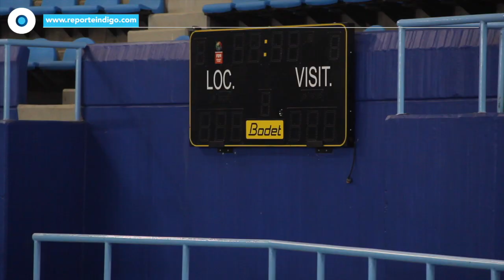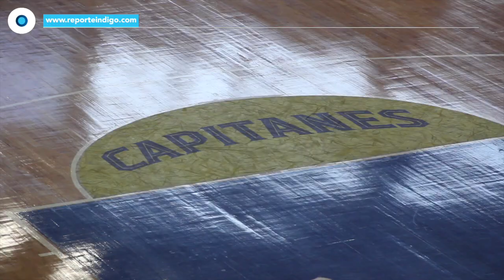Llegó el momento de Capitanes CDMX: Ramón Díaz | Reporte Indigo 1667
El regreso del basquetbol a la Ciudad ha sido un éxito, tanto, que este fin de semana la casa de los Capitanes será sede de la Liga Américas.
En entrevista con Reporte Índigo, el entrenador de Capitanes, el español Rln Díaz, resalta que la respuesta de la afición ha sido parte importante para que el equipo y este deporte pasen por un gran momento.